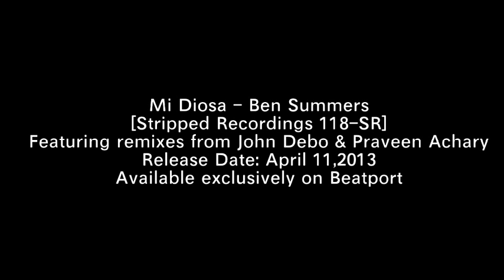Ben Summers - Mi Diosa (Promo Video)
Official Promo video featuring the Original mix.

Video produced by Amber Long.

Ben Summers - Mi Diosa
Stripped Recordings 118-SR
Featuring remixes from John Debo and Praveen Achary.

Available exclusively on Beatport.